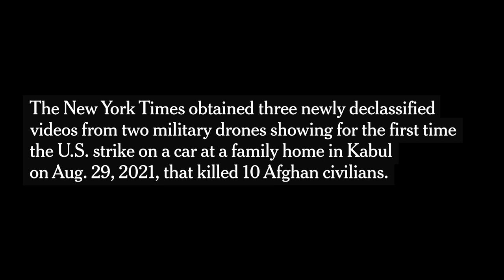1920x1080 Raw Footage of Lethal Aug 29 Kabul Drone Strike The New York Times